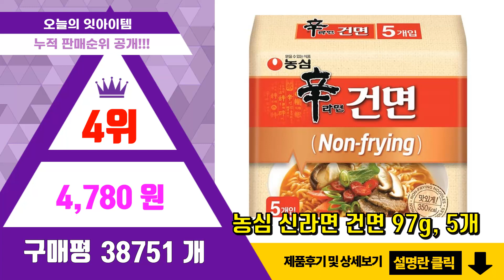신라면건면 추천 판매순위 Top10 || 가격 평점 후기 비교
❤️❤️❤️요즘 가장 많이팔린 신라면건면 추천❤️❤️❤️

[00:01]
10위. #[직배송/택배발송] 코스트코 농심 신라면 건면 97G X 20개 + 사은품, 직접배송:(주   [11,320원]

[00:06]
9위. 농심 신라면 건면 97g, 농심 신라면 건면 x 20봉 [18,770원]

[00:11]
8위. 농심 신라면 건면 20봉지 한박스 + 사탕2개 증정, 20봉지 + 사탕2개 [21,990원]

[00:16]
7위. 농심 신라면 건면 사발 77g, 4개 [5,180원]

[00:21]
6위. 농심 신라면 건면 10개+짜파게티 10개, 1세트 [19,870원]

[00:26]
5위. 농심 신라면 건면 10p+ 짜왕 건면8p, 1세트 [24,500원]

[00:31]
4위. 농심 신라면 건면 97g, 5개 [4,780원]

[00:36]
3위. 농심 신라면 건면 97g, 10개 [8,600원]

[00:41]
2위. 신라면 건면 사발 77g, 16개 [17,720원]

[00:46]
1위. 농심 신라면 건면 97g, 40개 [30,660원]